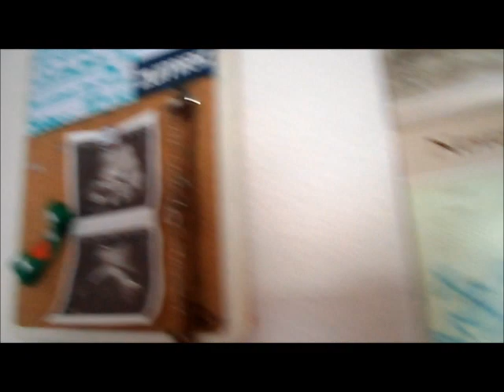Teen Mom To Be: A day in the life at 36 weeks pregnant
I am 17 years old and 36 weeks and 5 days pregnant. I did not make this video to try and show people how "glamorous" it is to be a teenager and pregnant. I actually hope while watching this video teenagers might be able to realize that being a teenager and pregnant is NOT all its cracked out to be.
 BE A TEENAGER, DON'T TRY AND GET PREGNANT AT A YOUNG AGE. THE REALITIES ARE NOT FUN.
Here's a video that was pretty highly requested, This is the average day for me and my siblings at home. I will do another day in the life when Aleia is born, and it will be 'a day in the life with a newborn baby'.